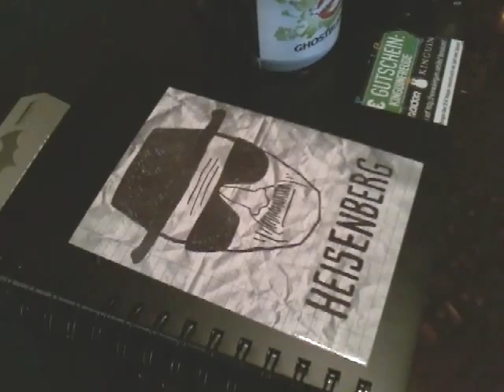Arti unboxt LootRaider Februar 2016